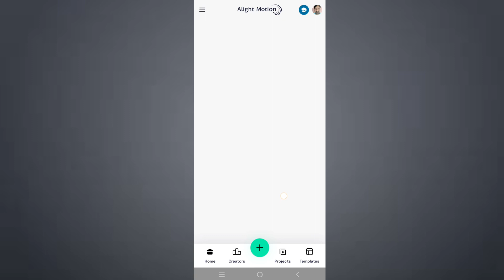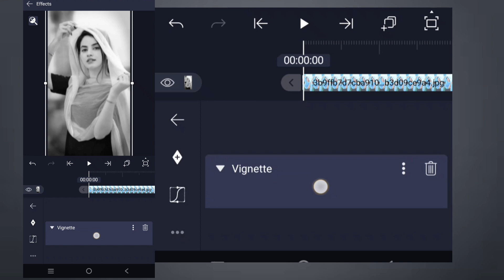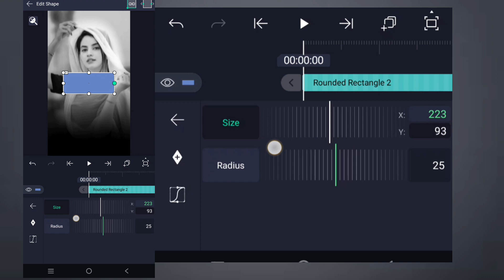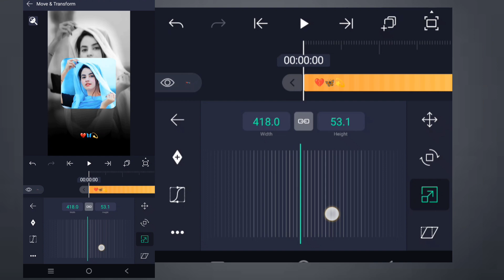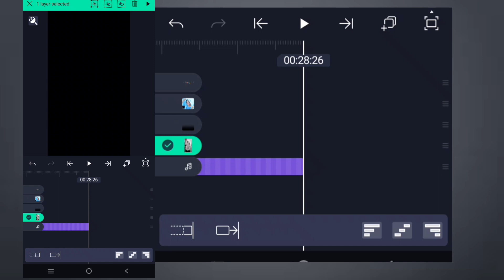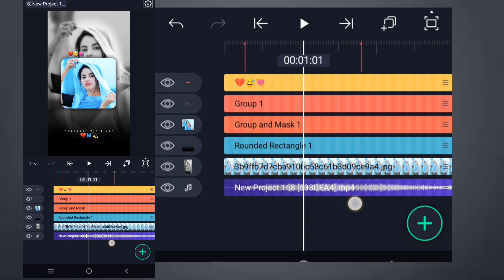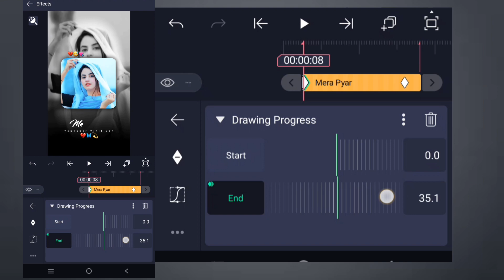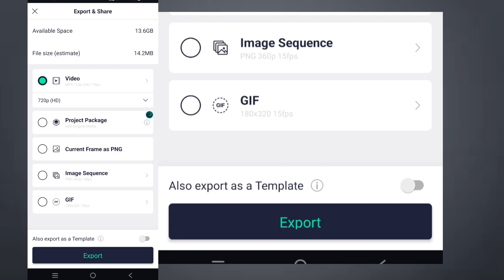4K+ Full Screen Video editing alight motion| New Reels viral Text Animation Alightmotion |Vinit Sah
Is video me main bataya hu ki alight Motion app me new trending reel viral Text Animation status video editing status video kaise banate hai bahut hi aasani se sikhya hu

🔘Your Quiry⤵️⤵️
1 how to make text animation video alight motion
2 trending reels video editing alight motion
3 Viral Text animation alight motion
4 text animation editing alight motion
5 alight motion lyrics video editing
6 Trending Status video editing
7 full screen photo slide shake effect
8 1080p Me status editing
9 4K quality status editing alight motion
10 trending text animated video kaise banaye
11 dual photo Text Animation alight Motion Hindi
12 Text fade in Fade Out animation
13 Aesthetic wala video kaise banaye
14 Video ke uper likhne wala video editing